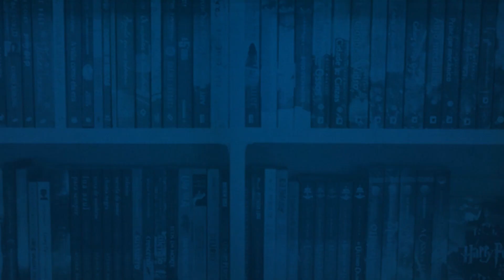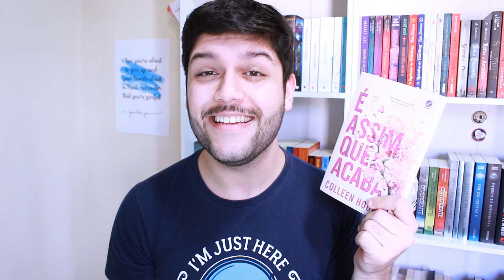LEITURAS DO MÊS | JUNHO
Chegou a hora de passar a limpo todas as minhas leituras do mês de Junho.  Tem É assim que acaba, Filho do Amanhecer, O Dueto Sombrio e muito mais!

► Compre os seus livros na Amazon e ajude o canal

• Conheça o meu primeiro livro: Todos nós vemos estrelas | Compre

• Livros citados

Pequenos Incêndios por toda parte | Compre em:
É assim que acaba | Compre em:
O Dueto Sombrio | Compre em:
Filho do Amanhecer | Compre em:
Reinado Imortal | Compre em: